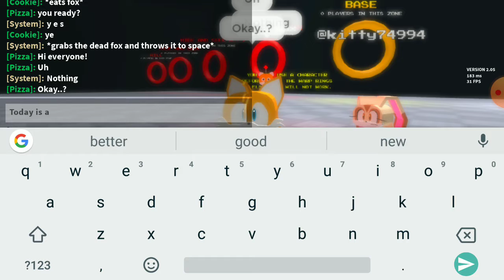Introducing the friends!